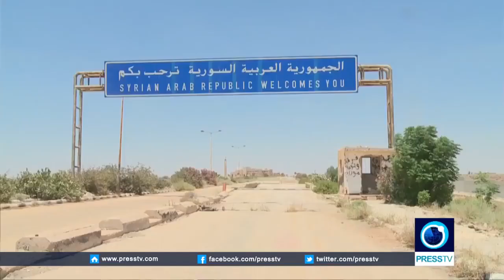WW3; Syrian army recaptures strategic town in Dara'a MenofValorSC3